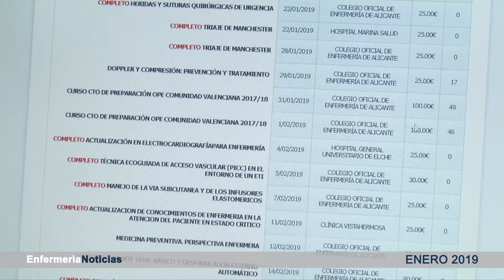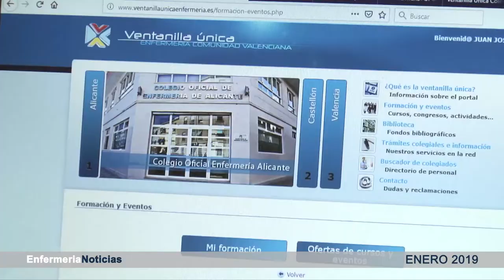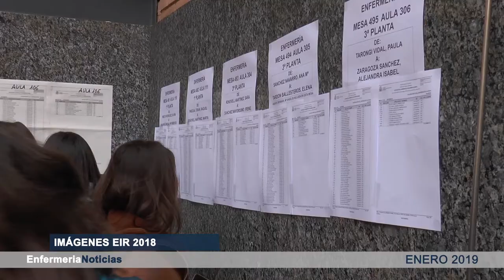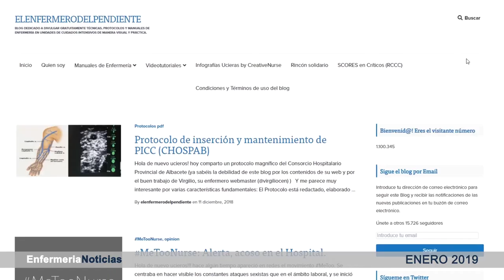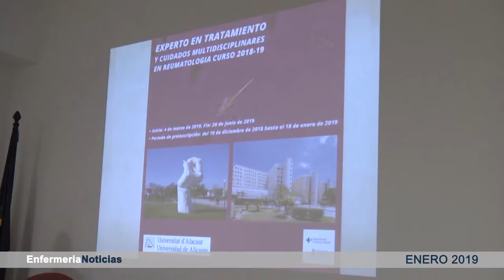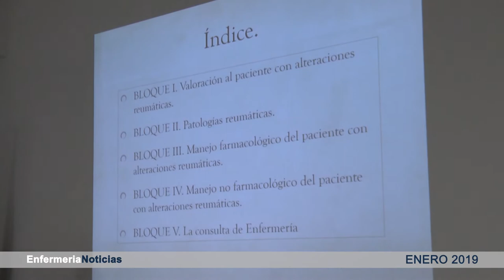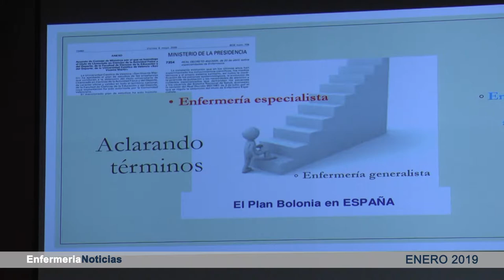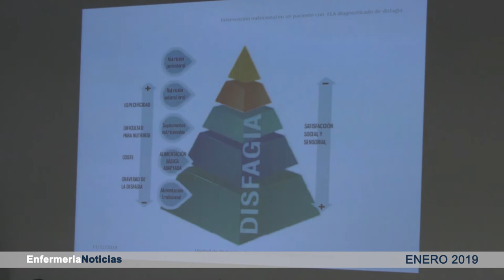Informativo Enero 2019 | Cecova TV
Empezamos el año 2019 hablando del simlucro realizado por la Escuela de Enfermería Nuestra Señora del Sagrado Corazón de Castellón, del próximo examen EIR o del nuevo manual de Enfermería en Reumatología. También, hablamos con el enfermero Isidro Manrique, del blog 'El enfermero del pendiente'.

Todo esto y mucho más en el informativo de este mes. ¿Te lo vas a perder?